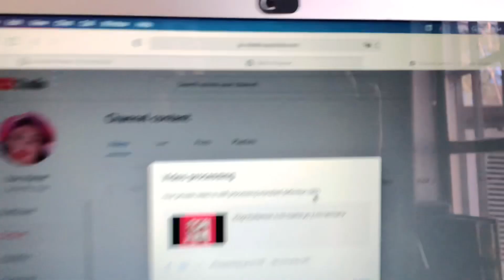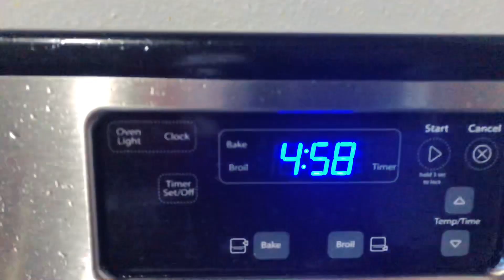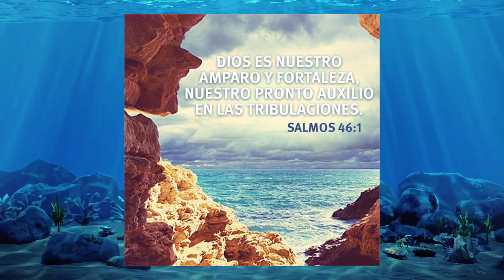Mi vida como ama de casa y mamá||Este mental illness me está quitando mi energías 🥺😠😩😭Mamá de 4